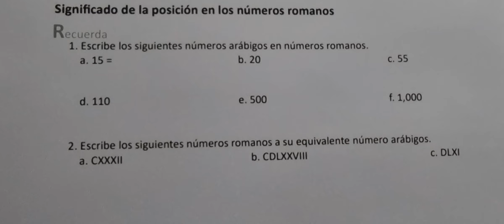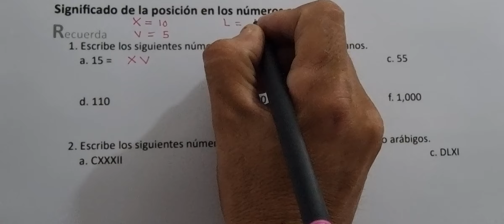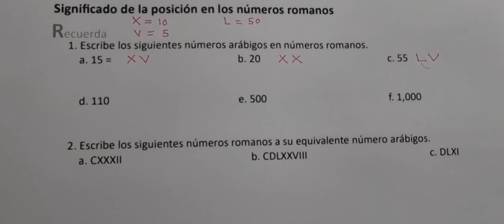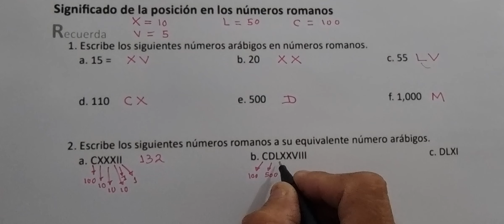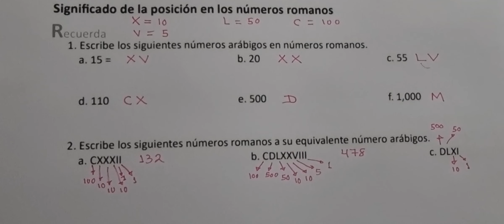Significado de la posición en los números romanos (Cuaderno de ejercicio Recuerda)